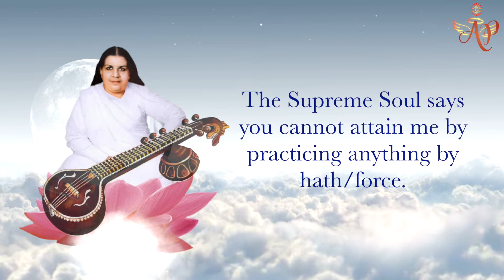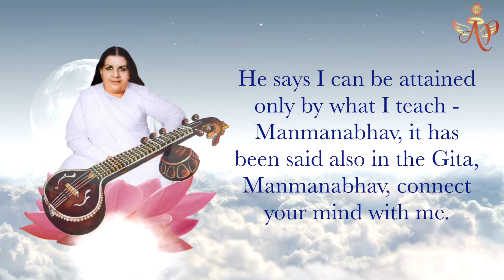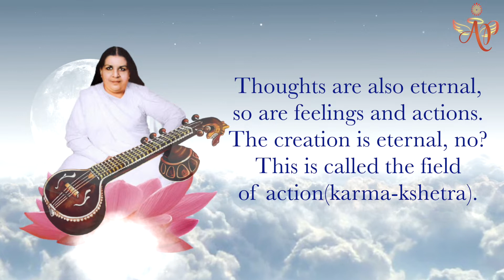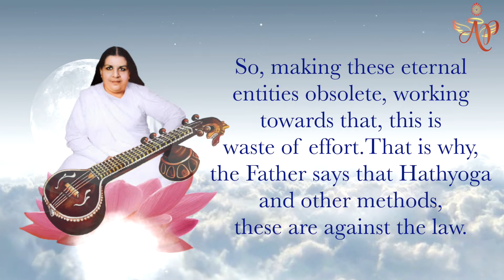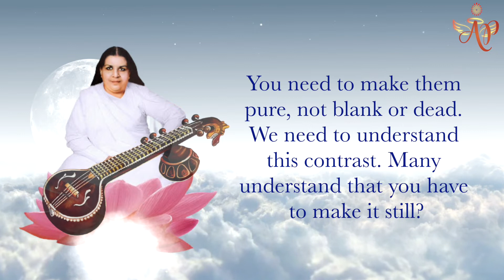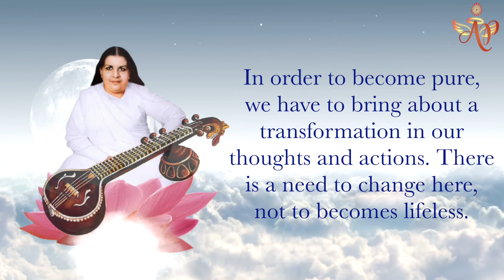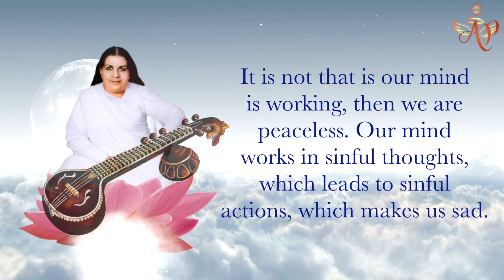Difference between making lifeless & making Pure - Mamma Murli